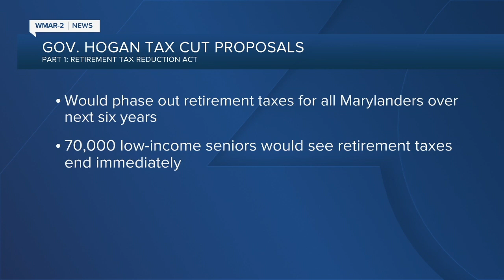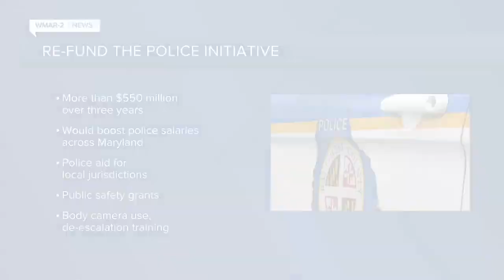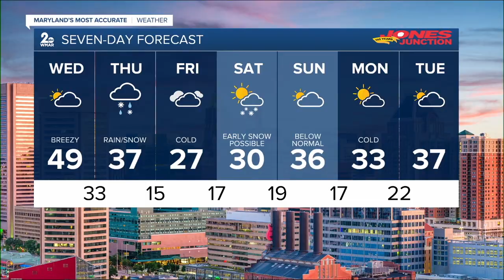WMAR 2 News Baltimore Latest Headlines | January 19, 12pm